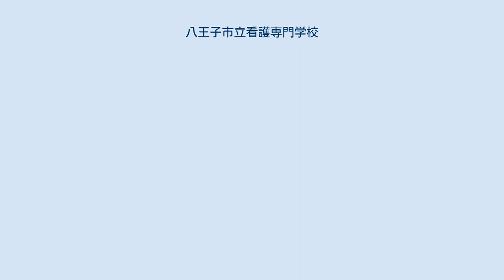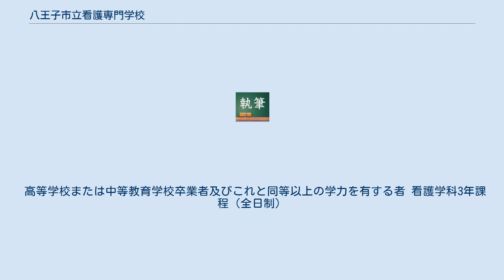八王子市立看護専門学校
八王子市立看護専門学校（はちおうじしりつかんごせんもんがっこう）は、東京都八王子市にある看護専門学校である。
卒業すると看護師国家試験の受験資格等が得られる。
 「人間の尊重」を基盤とし、一人の人間が人格を尊重され、生きる（生命を保つ）こと、生きていく（社会生活を営む）ことのために人間を身体的、精神的、社会的側面から幅広く、統合された存在としてとらえ、基本的欲求が充足し、自立できるよう支援できる看護師の育成を図る。
 学校教育法および保健師助産師看護師法（昭和23年7月30日法律第203号）に基づき、看護師として必要な知識、技術、態度を養い、保健医療福祉チームの一員として社会に貢献できる有能な人材を育成する。
 生命の尊厳を基盤とし、人間を身体的、精神的、社会的側面から統合的に幅広く理解する能力を養う。
 あらゆる健康レベルや生活の場に応じて健康問題を科学的根拠に基づき判断し、看護を実践できる基礎的能力を養う。
 保健医療福祉に対する社会のニーズに対応でき、保健医療福祉チームの一員として調整の役割を果たす能力を養う。
 看護専門職としての倫理観を培い、対象を尊重し、他者との人間関係を円滑に営む能力を養う。
 感情豊かな人間性を目指し、自己教育力を身につける。
 高等学校または中等教育学校卒業者及びこれと同等以上の学力を有する者 看護学科3年課程（全日制）